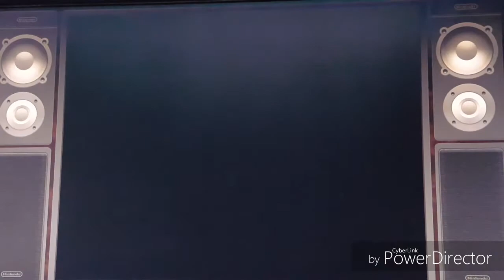Urban Girl Scout Media: Video Game Review Donkey Kong 2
Everyone shows love to Donkey Kong Country on SNES. Its a good one, but what about the follow up? Donkey Kong 2 Diddy Kongs Quest.